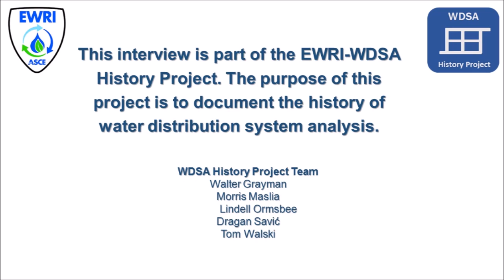Shuming Liu WDSA History Interview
WDSA History Project interview with Shuming Liu. Recorded on September 3, 2015 in Leicester, UK. Interview conducted by Dragan Savic.